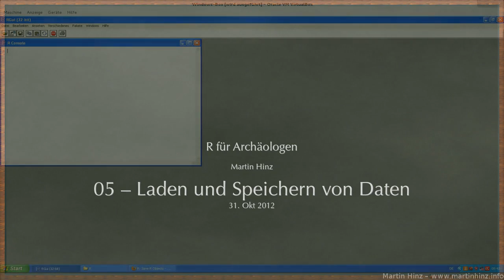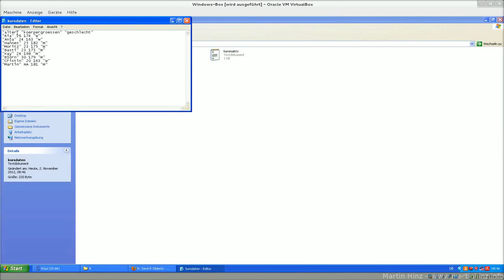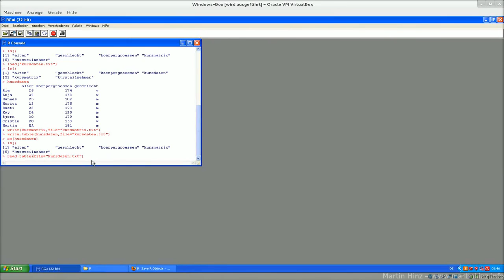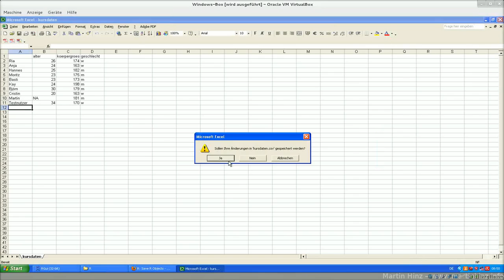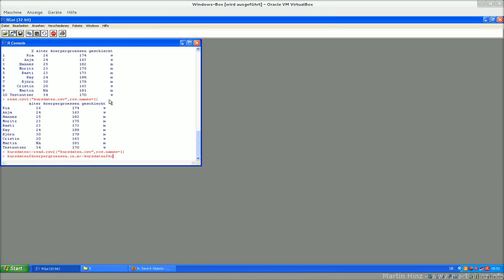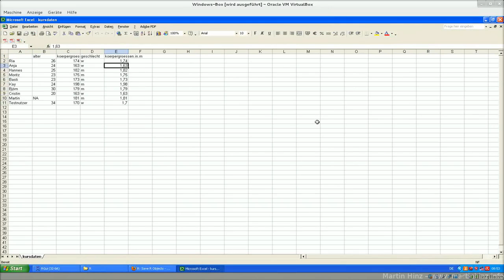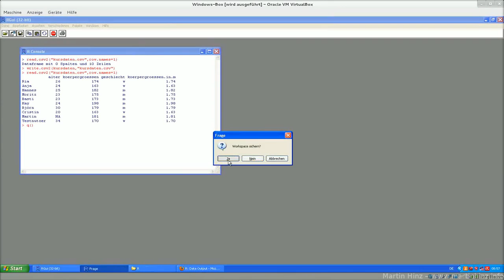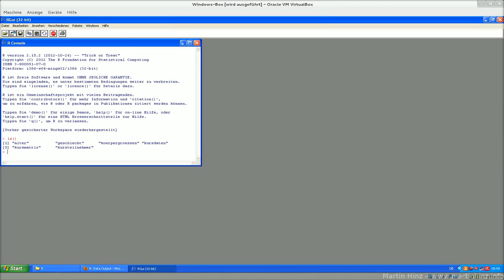05 speichern und laden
Folge 5: Speichern und Laden von Daten